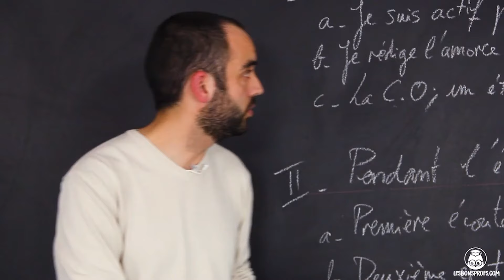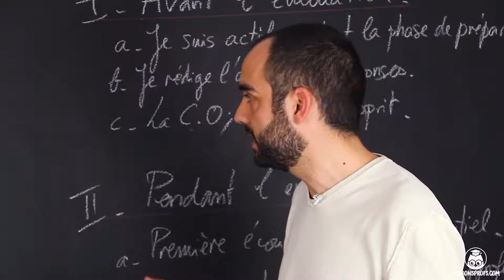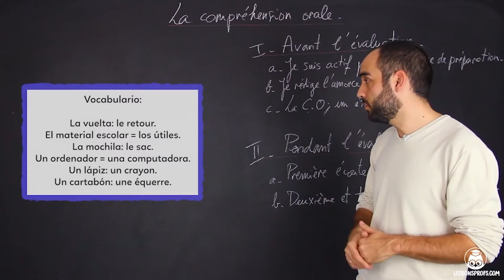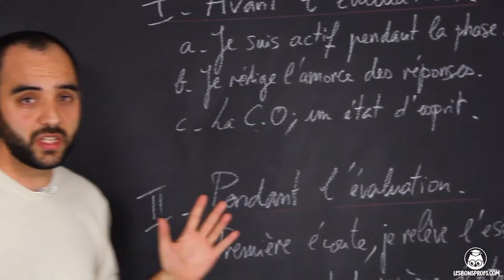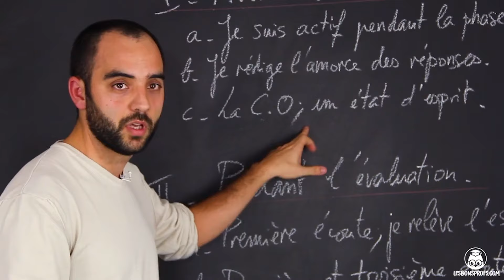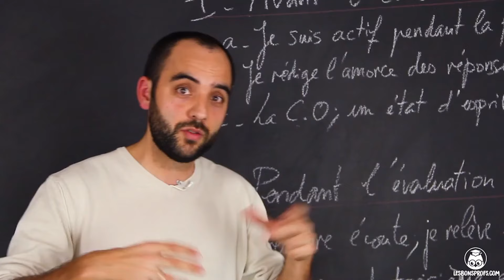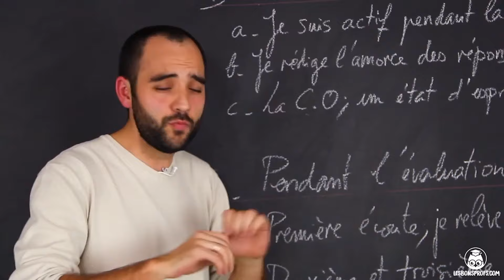La compréhension orale - Espagnol - Collège - Les Bons Profs